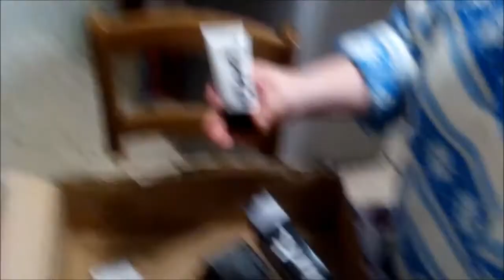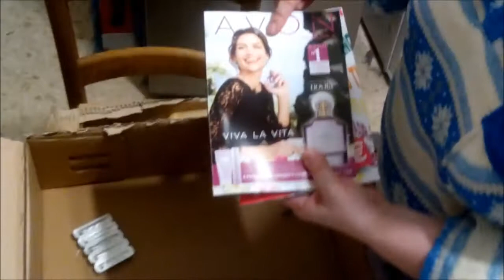VIDEO HAUL AVON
Ciao a tutte in questo video vi mostriamo gli ultimi acquisti Avon.
Speriamo il video vi tenga compagnia

Ecco i link per essere sempre aggiornate sulle nostre passioni